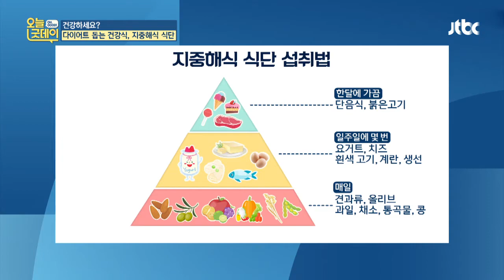유네스코 세계 무형문화유산으로 등재된 ′지중해식 식단′ 섭취 방법은? 오늘， 굿데이(goodday) 153회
피라미드식 지중해식 식단 섭취 방법 공개!
피라미드 아랫부분에 차지하는 것은
매일 섭취하고 많이 먹어야 하고
피라미드 끝단으로 갈수록 양을 줄여서 먹어야 한다고~